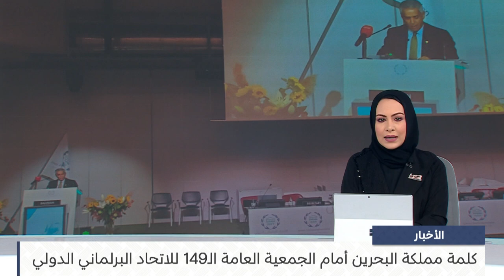البحرين مركز الأخبار : كلمة مملكة البحرين أمام الجمعية العامة الـ149 للاتحاد البرلماني الدولي